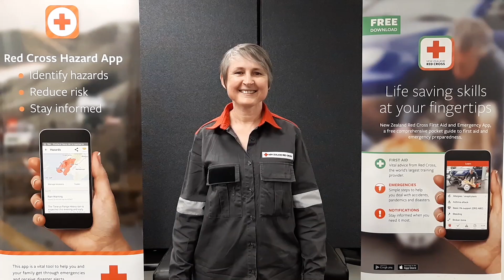Be Good and Ready with Tiffany Whelan (New Zealand Sign Language)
[video in New Zealand Sign Language]
Tiffany, one of our amazing disaster response team members, explains how our First Aid App and Hazard App will help you and your family be good and ready for an emergency.